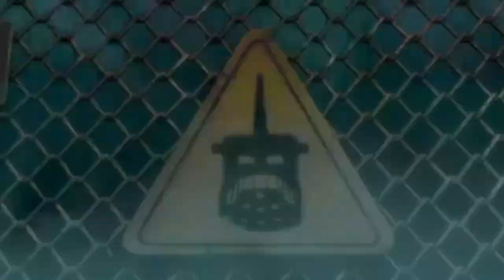THE TIME, BEFORE TIME | Bionicle - Part 1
Lego's greatest creation, brought to life. ENJOY!